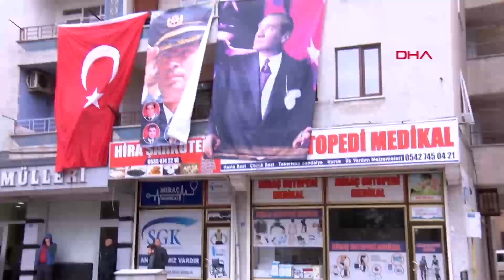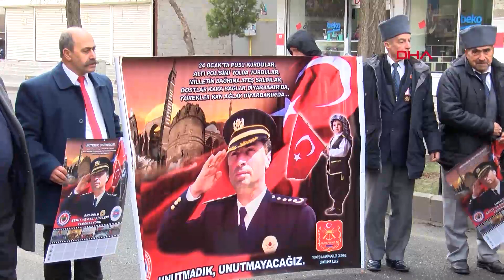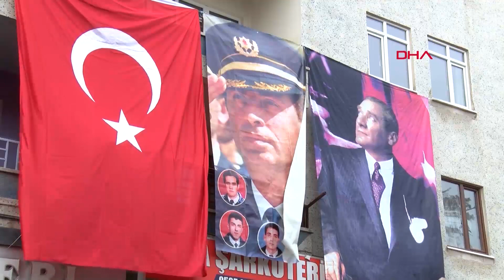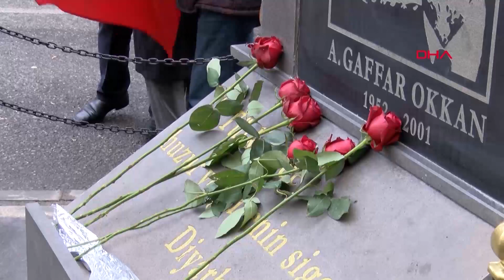Ali Gaffar Okkan ve arkadaşları şehit edildikleri yerde anıldı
Diyarbakır Emniyet Müdürü Ali Gaffar Okkan ile 5 silah arkadaşı, şehit edilmelerinin 19'uncu yıl dönümünde düzenlenen törenle anıldı. Anma programında konuşan İl Emniyet Müdürü Şükrü Yaman, Okkan ve silah arkadaşlarını rahmet ve minnetle andığını belirterek Şehit Emniyet Müdürü Okkan’ın ‘Türkiye'de huzur ve güvenin sigortası Diyarbakır'dır’ sözünü hatırlattı.

Yenişehir ilçesi Sezai Karakoç Bulvarı'nda, 24 Ocak 2001'de düzenlenen silahlı saldırıda şehit olan Diyarbakır Emniyet Müdürü Ali Gaffar Okkan ile koruma polisleri Atilla Durmuş, Mehmet Kamalı, Sabri Kün, Mehmet Sepetçi ve Selahattin Baysoy, İl Emniyet Müdürlüğü'nce düzenlenen törenle anıldı. Anma programına İl Emniyet Müdürü Şükrü Yaman, Gaziler ve Şehit Aileleri ile çeşitli sivil toplum kuruluşlarının temsilcileri, polisler ve çok sayıda kişi katıldı. Gaziler ve şehit yakınları anma programında Ali Gaffar Okkan'ın fotoğrafının yer aldığı, 'Unutmadık, unutmayacağız' yazılı pankartı taşıdı. İl Emniyet Müdürü Yaman ve katılımcılar, anıta kırmızı karanfiller bıraktı. Programda Kur'an-ı Kerim okundu ve şehitler için dualar edildi.

Anma programında konuşan Diyarbakır Emniyet Müdürü Şükrü Yaman, Şehit Emniyet Müdürü Ali Gaffar Okkan ve silah arkadaşlarını rahmet ve minnetle andığını belirterek şunları söyledi: “19 yıl önce burada şehadetle şereflenen Emniyet Müdürümüz Ali Gaffar Okkan ve silah arkadaşları 5 polis memur arkadaşımızı burada anmak ve yad etmek amacıyla toplandık. Burada anıta çok güzel bir sözü var. Türkiye'de huzur ve güvenin sigortası Diyarbakır'dır diye. Çok doğru bir tespite bulunmuş rahmetli şehit emniyet müdürümüz. Kendisi bunu gerçekleştirmek için bu doğrultuda gece gündüz demeden çalıştı. Bizler burada olmasak da o zaman başka yerde görev yapsak da bunun böyle olduğunu biliyoruz. Gece gündüz gayret sarf etti bunu gerçekleştirmek için. Mücadele etti ve bu uğurda da Cenab-ı Allah ona şehadeti nasip etti silah arkadaşlarıyla birlikte. Rahmet diliyorum. Başta Şehit Emniyet Müdürümüz Ali Gaffar Okkan ve o gün şehit olan arkadaşlarımıza ve gerek polis, asker, jandarma, koruyucularımız ve tüm güvenlik görevlilerimizden, şehit olanları rahmet ve minnetle anıyorum. Gazilerimize de şifalar diliyorum.”

Okkan’ı şehit edildiği yerde ananlar arasında 75 yaşındaki Azize Şimşek ve isimleri Ali Gaffar Okkan olan vatandaşlar da vardı. Azize Şimşek, Şehit Emniyet Müdürü Okkan’ın ismini iki oğluna bıraktığını belirterek kendisini hiç unutmadığını söyledi. Her gün anıtı başına gelip Yasin okuduğunu da söyleyen Şimşek, “Ben onu unutmuyorum. Kim unutursa unutsun biz unutmuyoruz. Hem çocuğum gibidir, hem de arkadaşım gibidir” dedi.

Gaffar Okkan şehit edildikten sonra doğan ve ailesinin ismini verdiği Ali Gaffar Ayverdi (19) de, ismini gururla taşıdığını belirtti. Ayverdi, “Biz görmedik Allah rahmet eylesin ruhu şad olsun. Büyüklerimiz onu görmüşler, çok sevmişler. Bize anlattıklarına göre biz de çok seviyoruz. O rahmet ettikten hemen sonra biz doğmuşuz. Onun da adını bizim adımıza koydular. Çok mutluyuz bunun için şeref duyuyorum, şahsen çok gururluyum” diye konuştu.